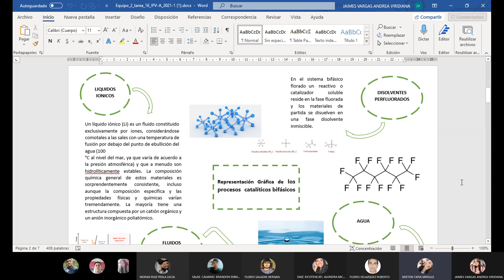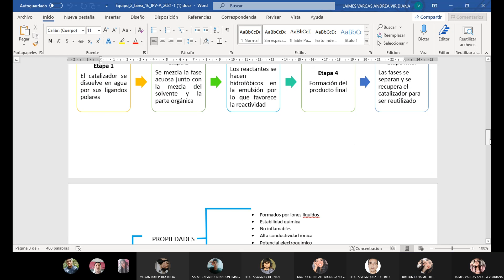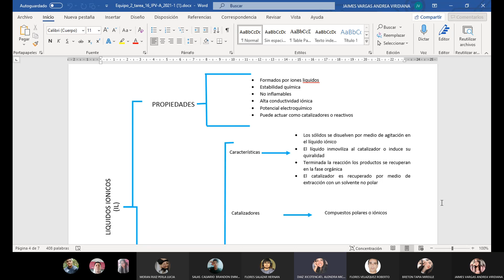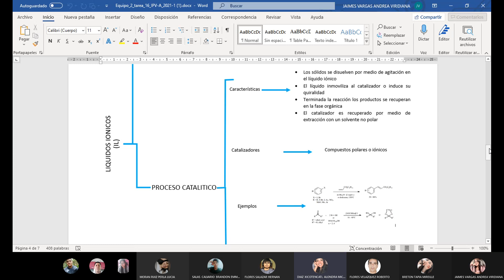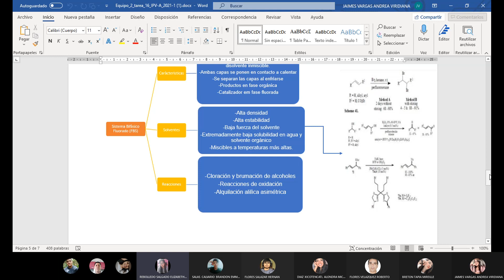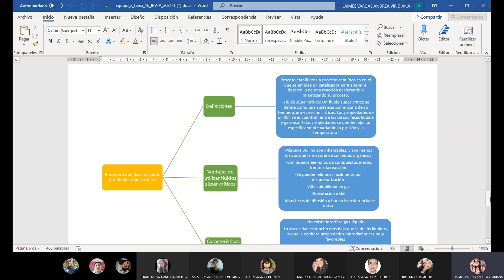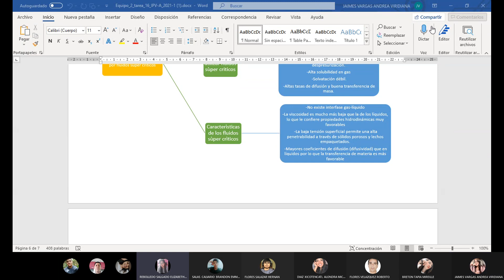Procesos Catalíticos Bifásicos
Ingeniería de Procesos Verdes
(Semestre 8)